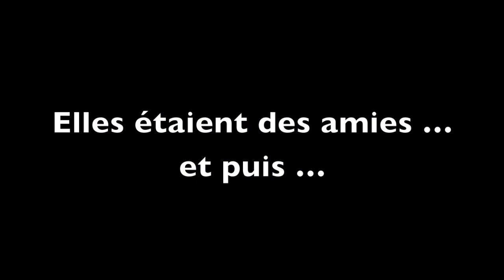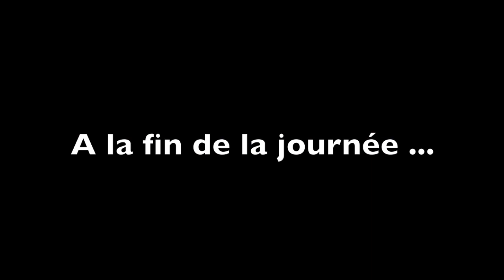Film Frans Lutgardis 6A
Film Frans